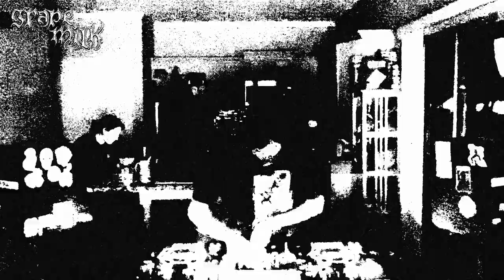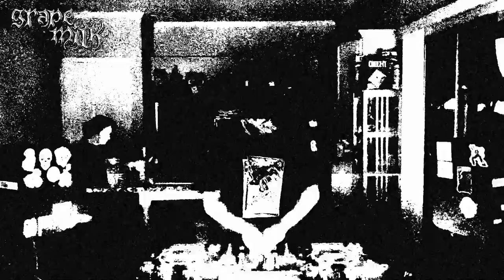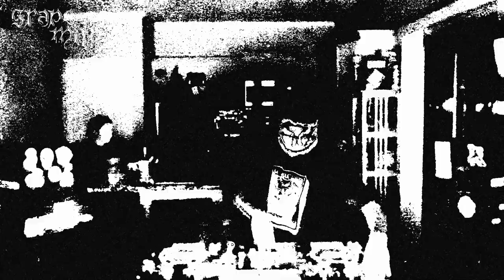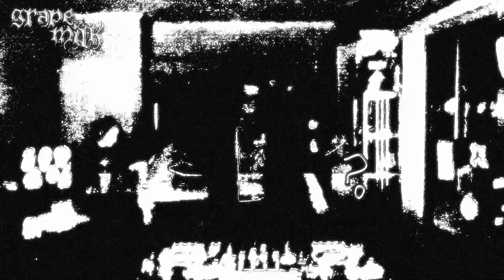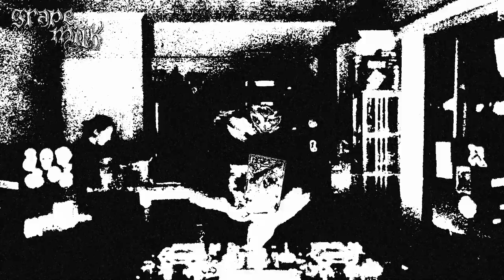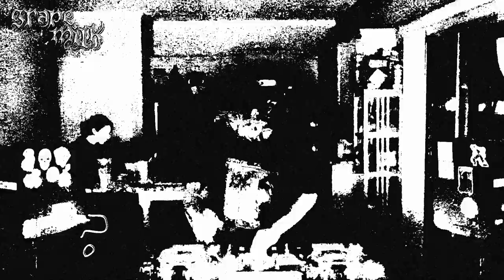grape milk - CAN YOU SEE ME (Companion Mix)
We proudly present,

CYSM COMPANION MIX TRACKLIST

grape milk - ყöų ɬɧơųɠɧɬ Tɧɛ ơཞ!ɠıŋąƖ ῳAʂ ცąɖ?? the remix was WORSE !!

**unreleased